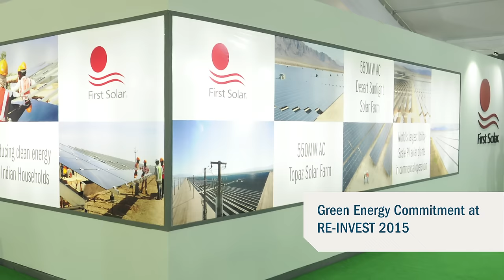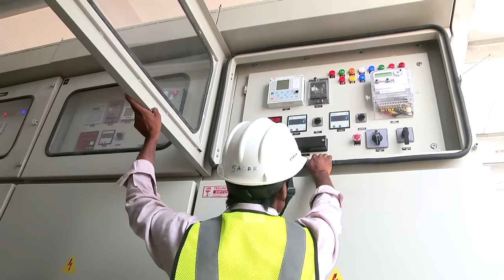First Solar's Commitment to India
India's unprecedented economic growth is driving the country's need for energy access and energy security to an all-time high. In response, the country is investing in solar power as a viable solution and has set a target of 100GW of solar-generated energy by 2022.

As the global leader in the development, design, construction and operation of utility-scale solar projects, First Solar has over 700MW of photovoltaic (PV) solar technology operating in India. Watch this video and learn how First Solar and India are working together to realize a shared vision and meet India's growing demand for sustainable, renewable energy.